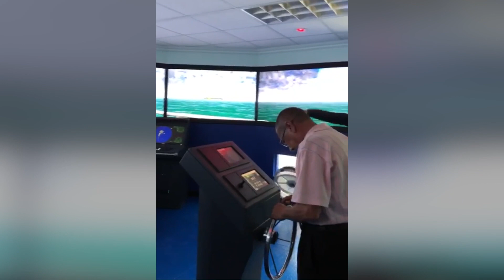Simulador Marina Civil UCR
Estudiantes de la Licenciatura en Marina Civil de la Sede del Caribe ya cuentan con un simulador naval de última generación para sus cursos prácticos.